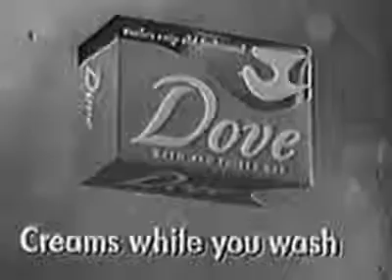Dove Old Spice (1950s) - Classic TV Commercial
Vintage television commercial for an Old Spice version of Dove Soap.